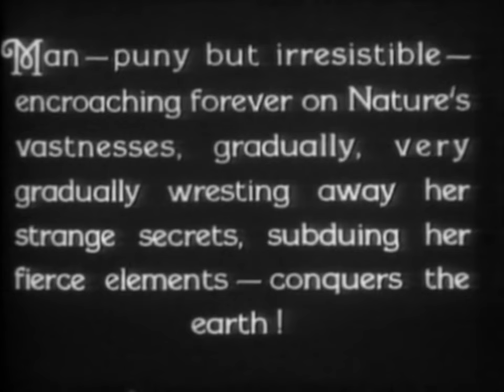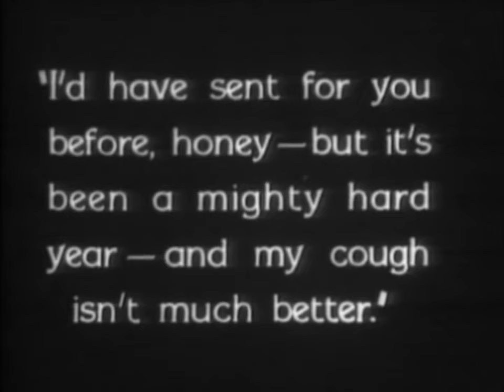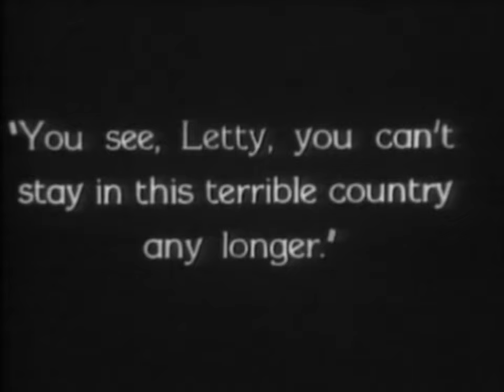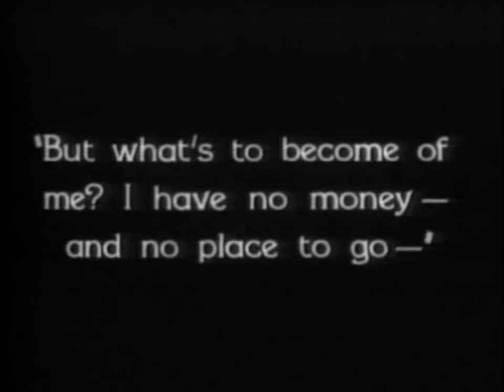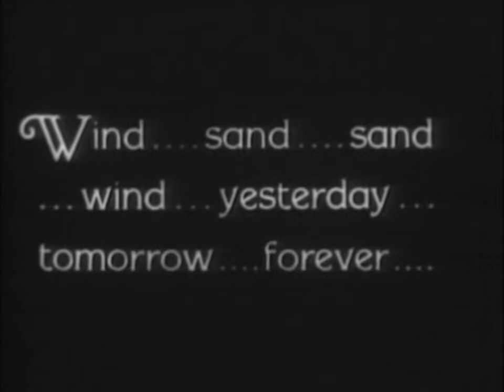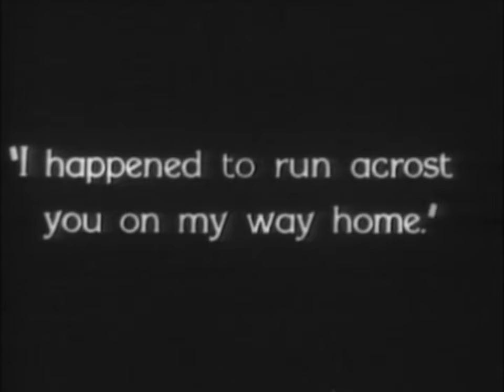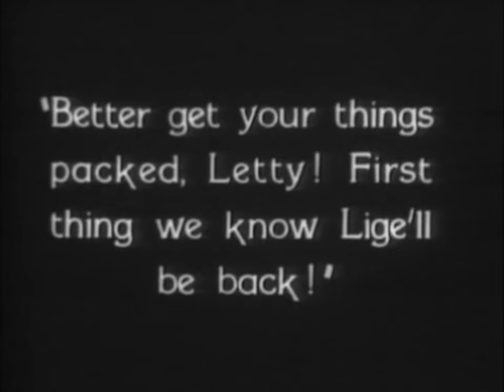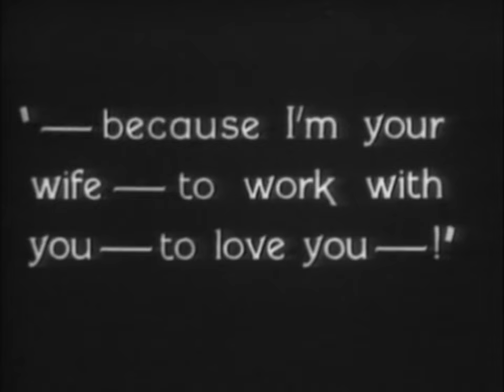The Wind (1928) Lillian Gish Movie